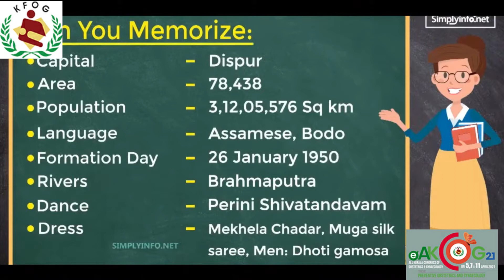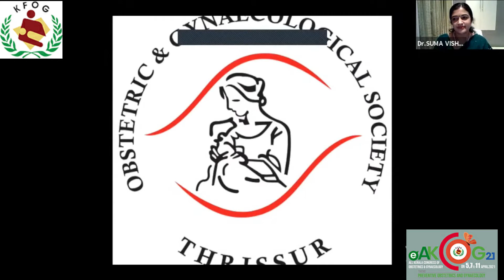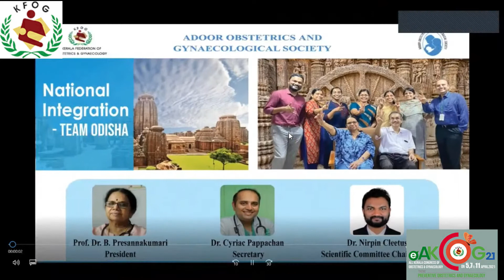ZONE 3 CULTURAL PROGRAMME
DR SUMA VISHNU COORDINATED THE CULTURAL PROGRAMME OF ZONE 3 COMPRISING  THRISSUR,KOCHI ,ADOOR ,PALAKKAD AND ANGAMALY